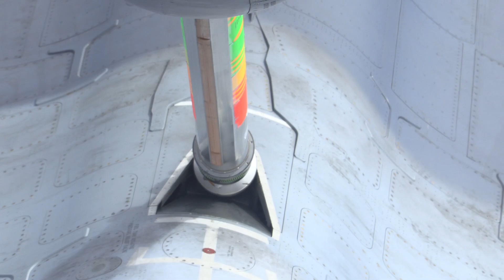100th Air Refueling Wing trains with Romanian F-16s B-Roll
The 100th Air Refueling Wing flew a KC-135 Stratotanker to Romania on Mar. 10, 2019 to conduct air refueling training with the Romanian Air Force F-16s. The training concluded on Mar. 15, 2019.

Video by Staff Sgt. Kelly O'Connor